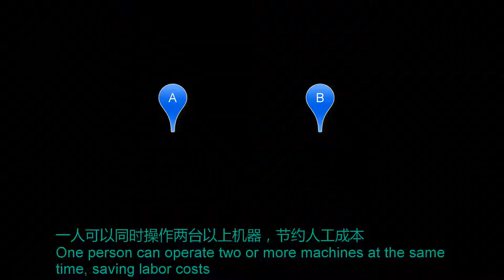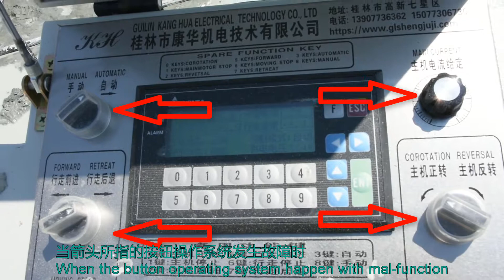Diamond wire saw machine quarrying marble and granite